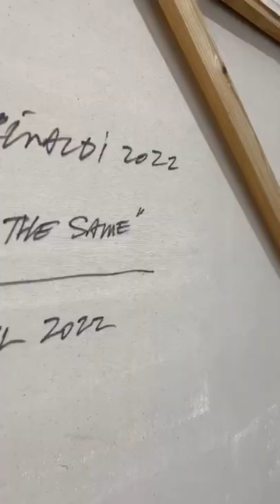Preview "Accumulations/ REVISITED" Carlos Dávila Rinaldi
Esta nueva exposición, como señala el artista, la inició hace más de cuatro décadas, cuando comenzó un estudio de acumulaciones de “cosas”. “Primero, empecé a trabajar obras figurativas que mostraban los “premios” que salían de las maquinitas a las que le echaban varias pesetas y te “regalaban” algo, que podía ser desde una bolita hasta un dinosaurio de plástico”, siempre me fascinó ver que salía. Con el tiempo, ese acercamiento al recuerdo se fue tornando más abstracto, pero siempre expresado a través del color, el ritmo y el movimiento. Hace varios años que no intentaba trabajar con el tema, pero recientemente ‘revisité esa acumulación’ y de ahí salieron varias piezas a la vez, que en cierta forma describen quien soy hoy: una acumulación de vivencias, experiencias y recuerdos, entre otras cosas.”

Coleccionista confeso, gusta de reunir cámaras, cuchillos y radios viejos, entre otros, “Accumulations/REVISITED” consta de una docena de obras en acrílico sobre tela, en diversos formatos, siendo las piezas más grandes 6’ x 4’.

Explicó el artista que, aunque esta exposición abarca más su trabajo de temática abstracta, “al trabajar como pintor y escultor, mi obra siempre ha evolucionado en una constante batalla personal entre la abstracción y la figuración, donde esta última se concentra más en tocar temas de carácter social. Mientras que, desde la abstracción, mi trabajo se ha desarrollado más hacia lograr un complejo lenguaje visual, lleno de color y movimiento.”